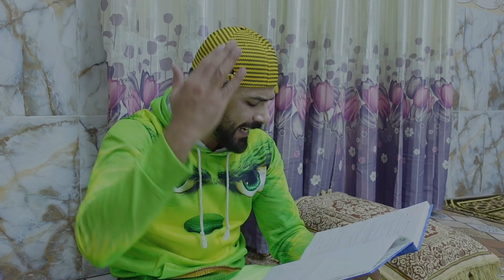المعلمة طلبت من دلو يقرأ قصيدة الاصمعي يوم الخميس برفعة العلم !!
صلوا على سيدنا محمد
لا تنسون تدعمونا باللايك والاشتراك حبايبي ❤️